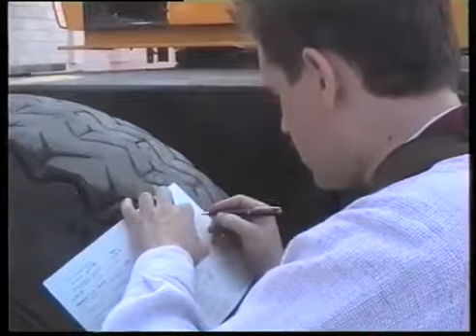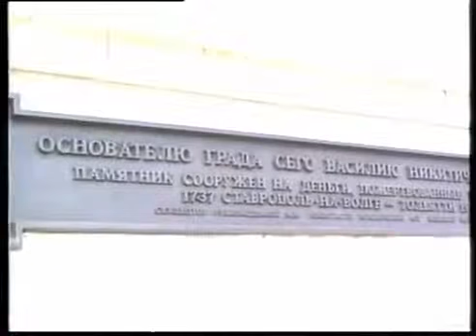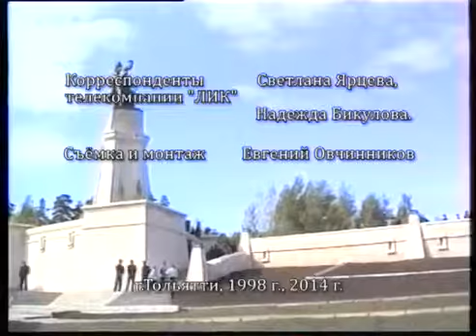Установка и открытие памятника Татищеву в Тольятти 1998 г.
Автор памятника - Александр Рукавишников, архитектор - Александр Кочаковский.
Корреспонденты телекомпании "ЛИК" - Светлана Ярцева и Надежда Бикулова, оператор Евгений Овчинников.